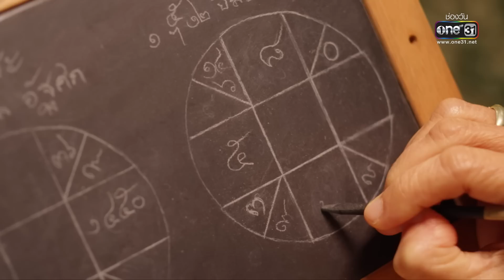(ENG SUB) พระนคร ๒๔๑๐ EP.15 (3/5) | 29 มี.ค. 66 | one31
ติดตามชม พระนคร๒๔๑๐ ทุกวันพุธ-พฤหัสบดี เวลา 20:30 น

คุณพระ หรือ พระฤทธิรงค์รณยุทธ์ (ฌอห์ณ) แห่งกองโปลิศ ชายหนุ่มรูปงาม ผู้มีบาดแผลในใจ ที่ทุ่มเทชีวิตให้กับงานปราบกบฎพระนคร จึงไม่เคยหาความสุขให้ตัวเอง หรือคิดจะออกเรือน ทำเอาญาติผู้ใหญ่ หัวจะปวด
จึงว่าจ้าง ยายแถม (ป้าจิ๊ อัจฉราพรรณ) แม่สื่อเบอร์หนึ่งแห่งพระนคร ซึ่งมี หลานสาวลูกครึ่ง หน้าตาแหม่มจ๋า นามว่า โนรี (ชาร์เลท) เป็นผู้ช่วยตัวแสบ ภารกิจจับคู่ให้กับพระฤทธิรงค์รณยุทธ์ครั้งนี้ โนรีขออาสาเป็นแม่สื่อออกโรงเอง

เมื่อโปลิสหนุ่มพยายามหนีการจับคู่ ต้องมาเจอกับแม่สื่อสาวสายตื๊อ ตัวแสบ ที่ดันตกหลุมรักลูกค้าตัวเองซะงั้น
เมื่อ “คุณพระ” โปลิศหนุ่มไม่แลรัก ต้องมาเจอ “โนรี” แม่สื่อแม่ชักจอมวางแผน ที่แอบรักลูกค้าตัวเอง เธอจะห้ามความรู้สึกครั้งนี้ได้อย่างไร งานนี้ เรื่องวุ่นๆ ที่เต็มไปด้วยการตามหาความจริงมากมายจึงเกิดขึ้น !!